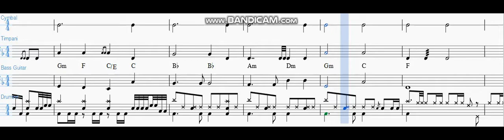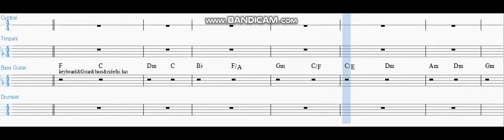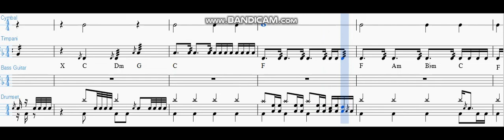Hymne Labschool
Hymne Labschool by Yulius Anthony Sitinjak, this arrangement consist only for piece instrument such as drum and chord that might used by harmony instrument  as an accompaniment.